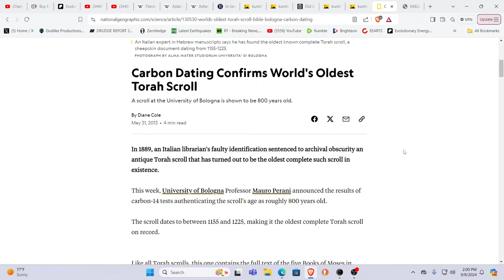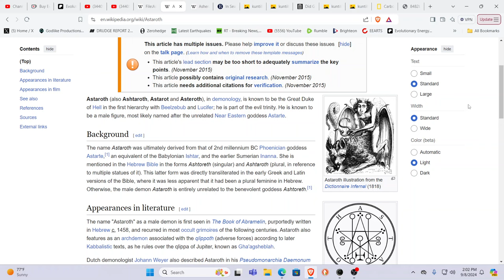DID YOU KNOW YAHWEH/JEHOVAH/GOD HAD A WIFE?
For truly uplifting energies & frequencies in these times!

Namaste!